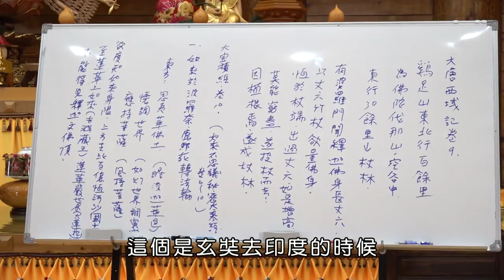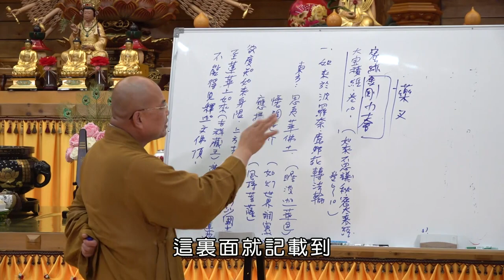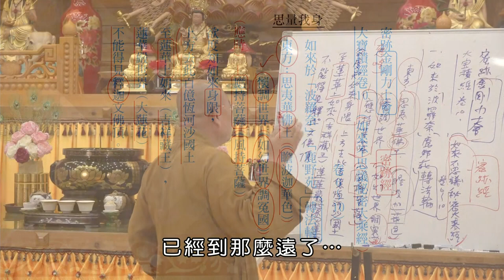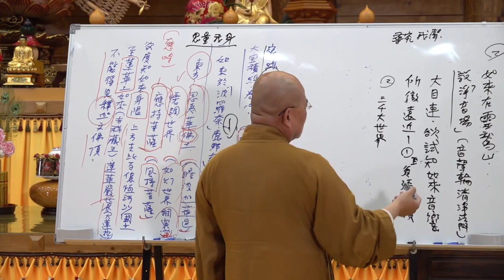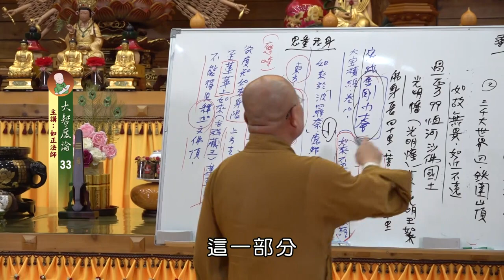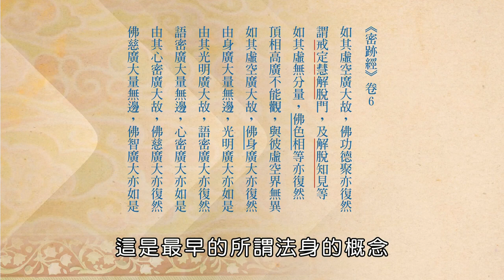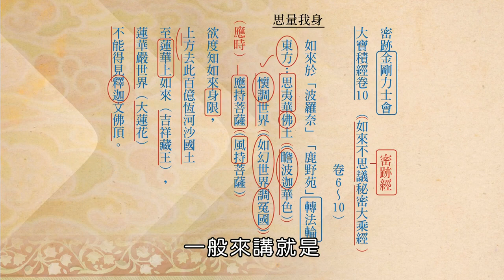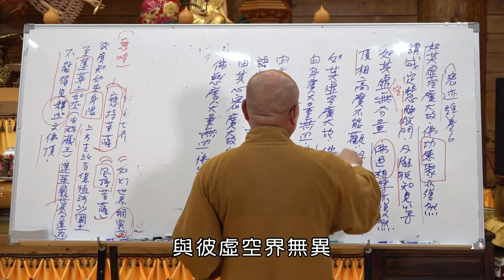如正法師【大智度論】0033-有字幕 - 生命電視台LIFE TV後製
2023年11月12日  如正法師【大智度論】講座

「目犍連尊者」他想知道佛說法的聲音可以傳多遠，他就用神通到最高的須彌山頂，結果還是聽得到，就好像佛在那邊說法。

再來他來到「大千世界的最邊」，一般世界的邊都是鐵圍山，大千世界大概是我們說的恆河系，意思就是大千世界的最邊了，然後他到最高的山上，也還是聽到如來的聲音，而且都一樣，「如故無異，如近不遠」，都沒有差別，也沒有比較小聲，就好像在佛前面聽一樣。

再來他再用神通力，飛往西方過九十九恆河沙佛國土，這個佛國土叫做「光明幡世界」，光明幡世界有一尊佛，叫「光明王如來」，他說見佛身長有四十里，菩薩的身長二十里，光佛的缽就有一里。目犍連飛到那個世界時，只能站在那個缽的缽沿上，看起來就像一條小蟲，那些菩薩忽然間看到佛的缽上，有一個會動的東西，他們就問佛，為什麼這個缽上會有一條蟲？那個蟲是從哪裏來的？光明王如來說，他不是一條蟲，他是過東方百億恆河沙，就是九十九恆河沙，有一釋迦文佛，神通第一的弟子叫做大目犍連。他想要知道佛的聲音可以傳多遠，所以用神通力飛到了這裏。

目犍連就在缽沿上聽佛的聲音，還是一樣，「如故無異，如近不遠」，跟他在佛的面前聽一樣，跟他在須彌山頂聽的時候一樣，跟他在大千世界邊鐵圍山頂聽的完全一樣...

他就覺得，佛的聲音沒有辦法測量，光明王如來就跟他講，你不要想測量佛的聲音，這不是他的境界。

然後他想回去，但是他已經飛太遠了，不知道他在哪裏。他就問光明王如來，我現在是在哪裏？光明王如來就說，你現在往東九十九恆河沙國土！結果～神通第一的目犍連沒辦法回去，因為他能來，是因為釋迦佛的神通力讓他過來的，須彌山頂跟大千世界邊，那個是他自己的神通力，他只能到這邊。過九十九恆河沙佛國土他自己來不了，是釋迦佛為了讓他明白這個道理，用佛的神通力，讓他飛到這麼遠的佛國土，所以他就回不去了！

目犍連就問光明王如來，那我要怎麼回去🥹...
光明王如來說，你要向東方釋迦佛頂禮，佛就會讓你回去了！於是他就開始頂禮釋迦佛🙇也懺悔此舉只是想測知佛的聲音，結果他這一念，沒多久就回去了．．．